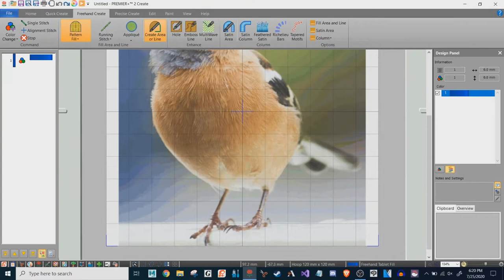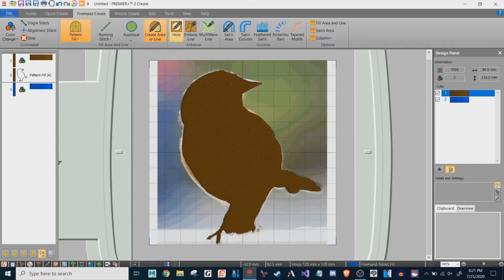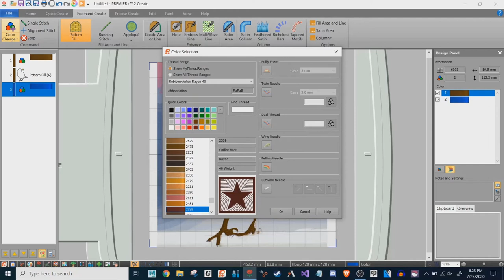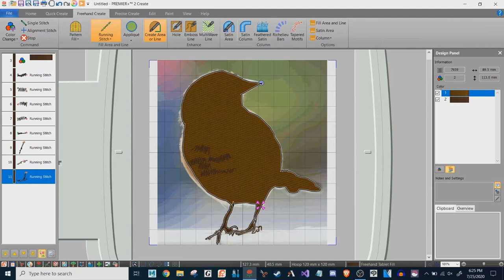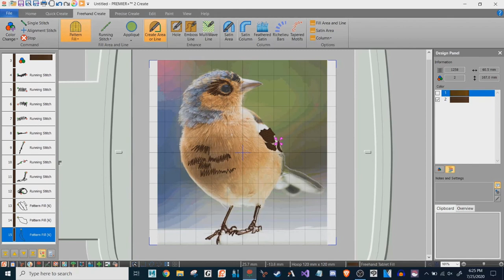Cute Bird Digitizing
This is a video set of me digitizing a cute bird embroidery